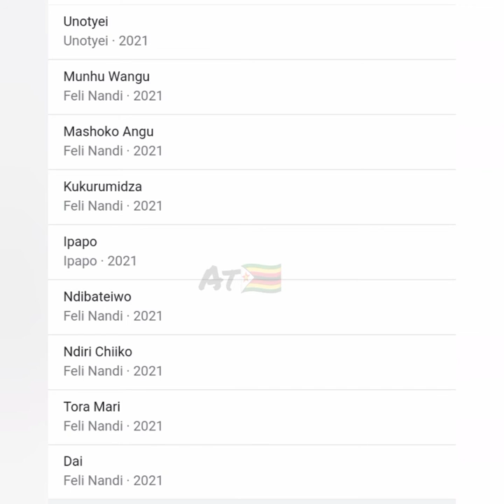Feli Nandi | A closer look :Age, Husband & Kids , Fashion Designs and music career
Feli Nandi | A closer look :Age, Husband & Kids , Fashion Designs and music career. Getting to know Feli Nandi better#Felinandi#Mufudziwemombe#zimbabwe